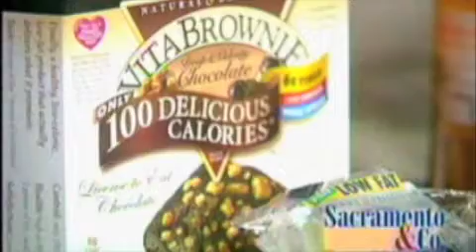Vitalicious featured on Sacremento and Company